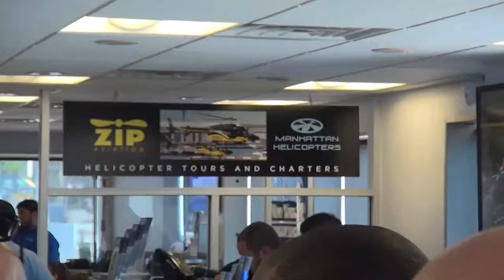07 16 16 7 DONATI MH